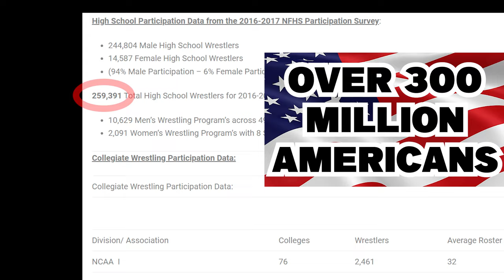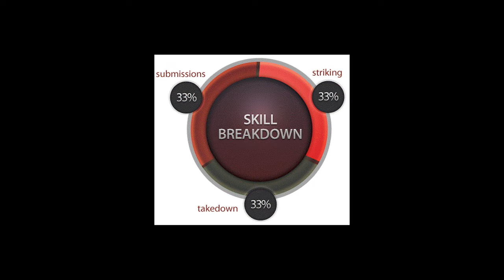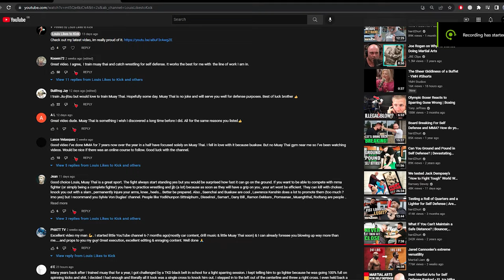Is Muay Thai effective for the streets?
Is Muay Thai actually any good for the streets?
It depends...

Muay Thai has many techniques but not all. In this video I talk about the gaps in Mauy Thai and how you can fill them to be a more complete fighter.

If you want to start training but are unsure on how to tell if a gym is good or not.